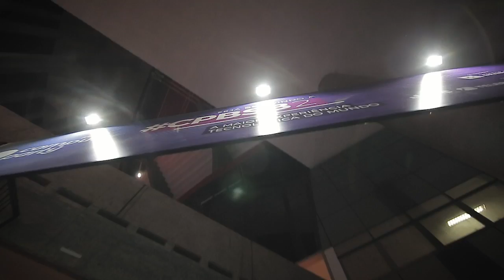Vídeo resumo 01/07